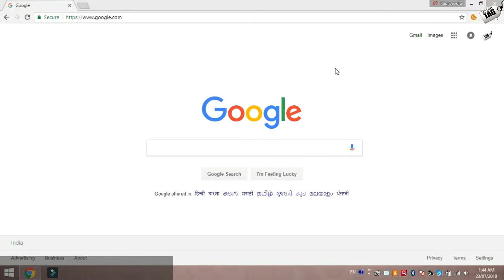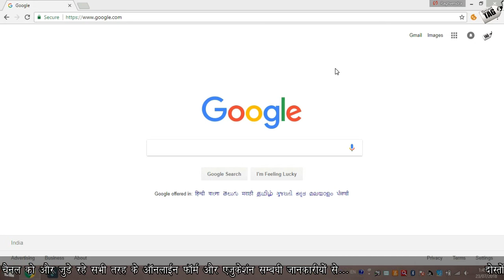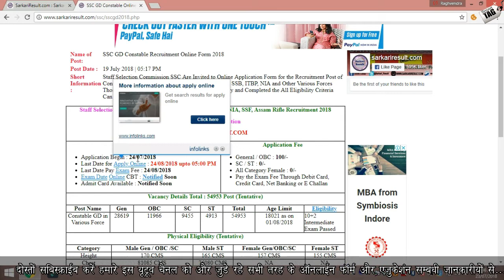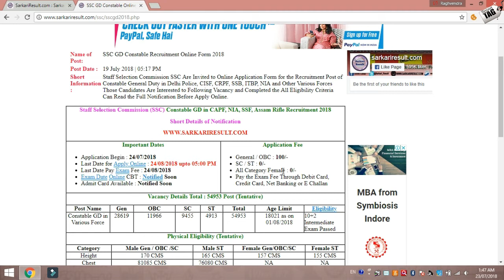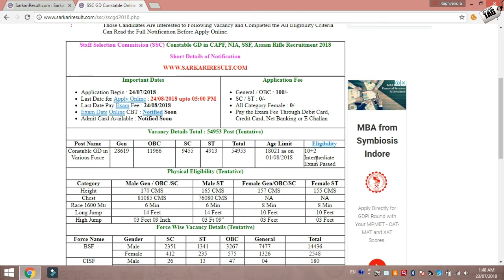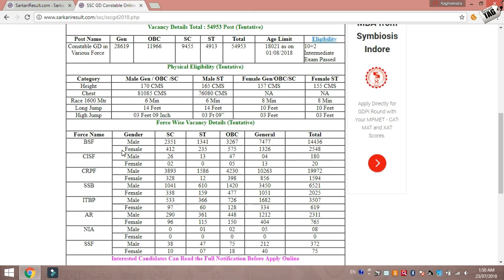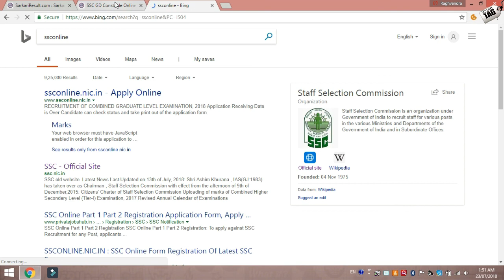SSC GD Constable Online Form 2018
दोस्‍तो हर बार की तरह हम आपके लिये एक रिक्‍वारमेट लेकर आये है उम्‍मीद करूगा की आप सभी को ये रिक्‍वारमेन्‍ट पंसदा आयेगी धन्‍यवाद !